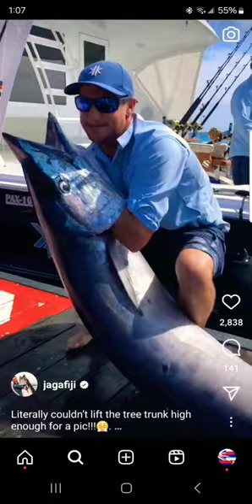Massive WAHOO! 🐟🎣 vc: jagafiji!